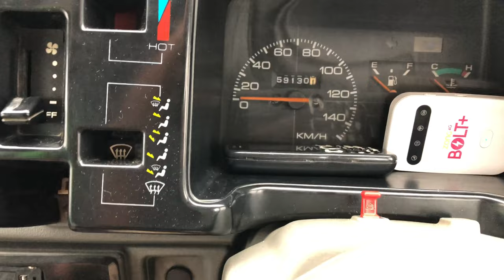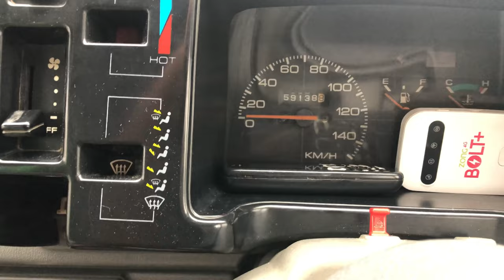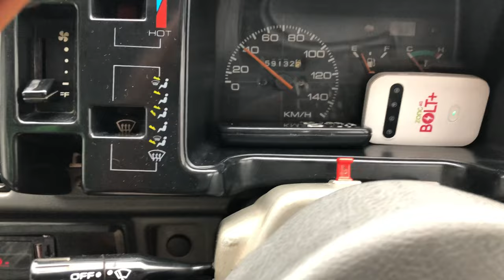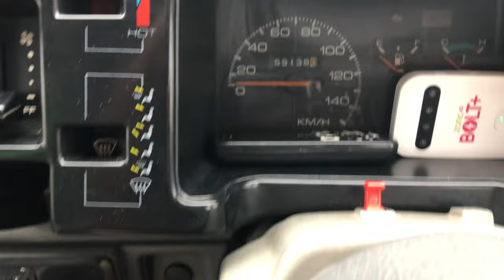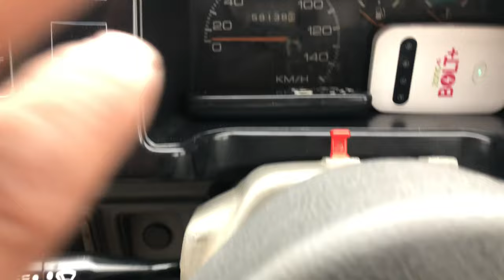Gadi mein gear kesy down karen || how to change gears in a manual car for beginners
how to change gears in a manual car for beginners